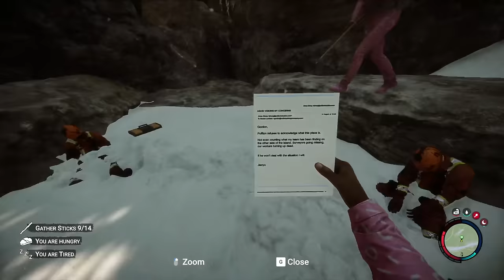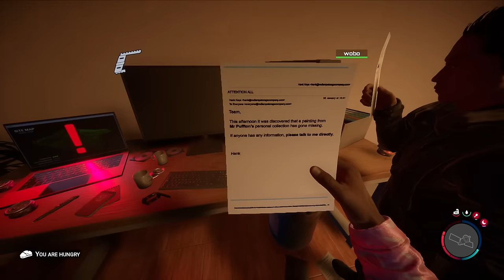Charborg Streams - Sons of the Forest: DAY 3 of surviving in the forest with criken and wobowobo